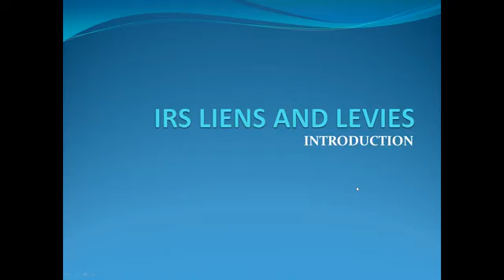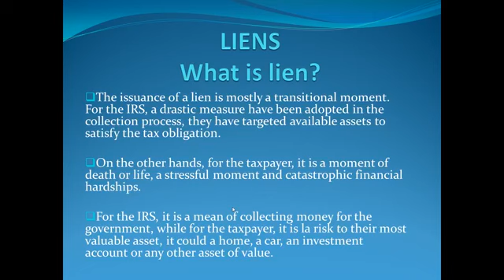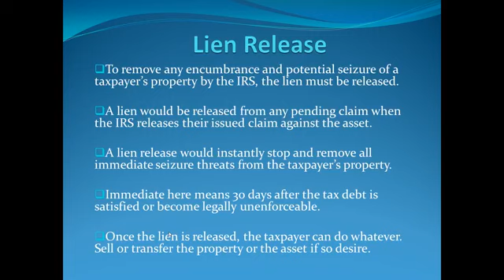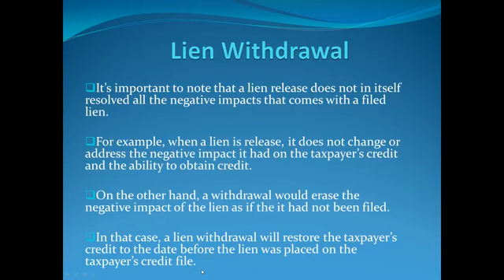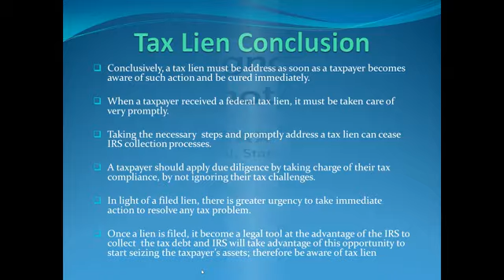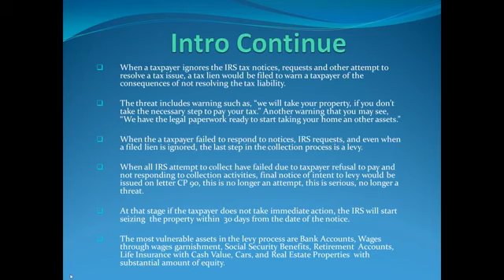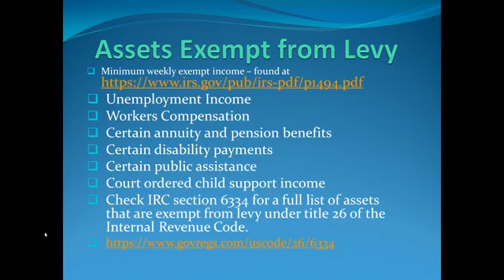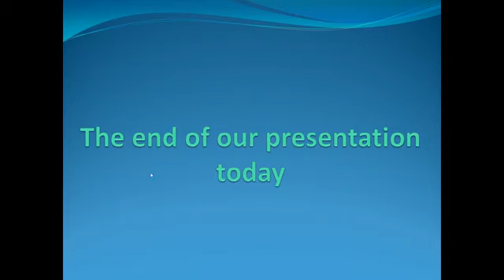IRS Lien and Levy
What you must know about IRS Liens and Levies